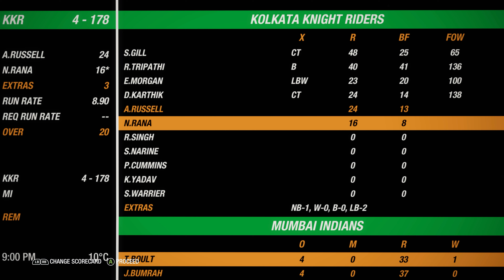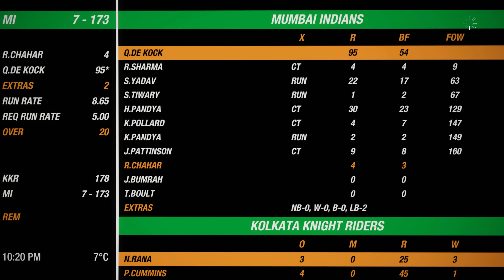IPL 2020 - Match 5 - Kolkata Knight Riders vs Mumbai Indians - Cricket 19 Prediction [4K]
Dream11 IPL 2020 has commenced, here are the highlights for match 5 between Kolkata Knight Riders (KKR) vs Mumbai Indians (MI) inSheikh Zayed Cricket Stadium in UAE in Cricket 19 in 4K 60 FPS. Enjoy!